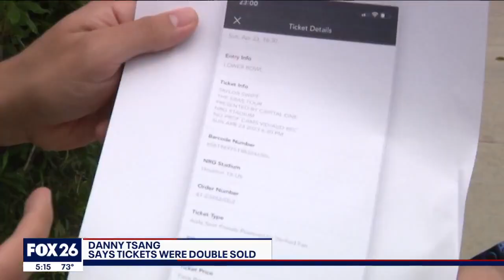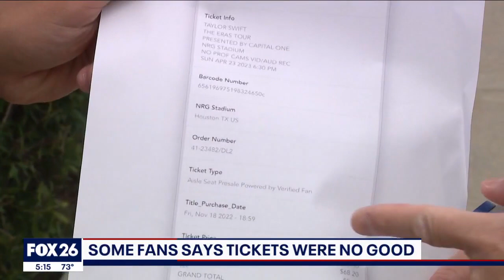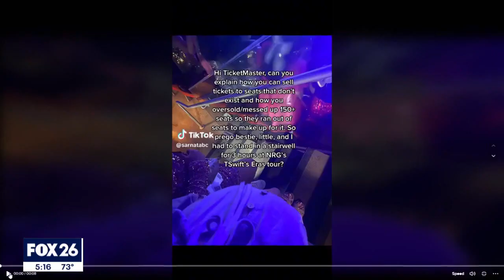Some Houston Taylor Swift fans says tickets weren't good, seats didn't exist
FOX 26 Consumer Reporter Heather Sullivan spoke with a couple of fans who are furious about what happened.